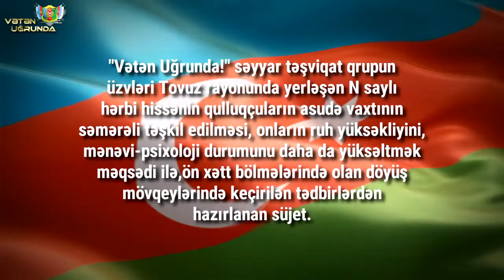21.08.2019 tarixində Vətən Uğrunda